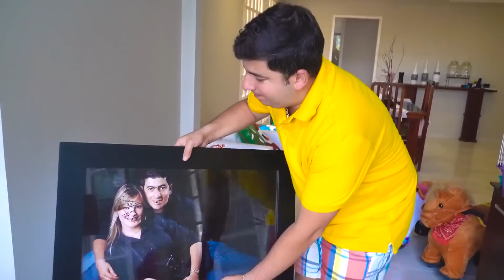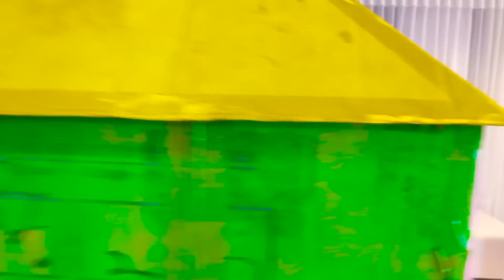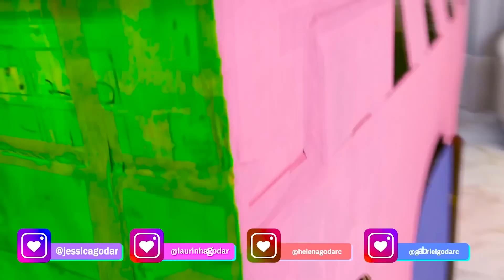Helena quer ser alta e pular no pula pula e muito mais | Jéssica Godar E Laurinha E Helena E Gabrie